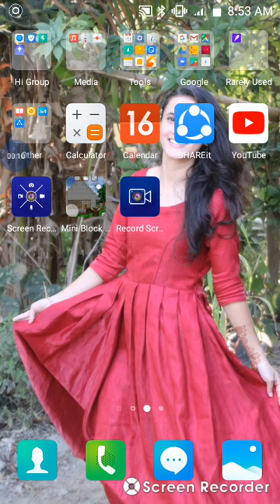How to play mini block craft